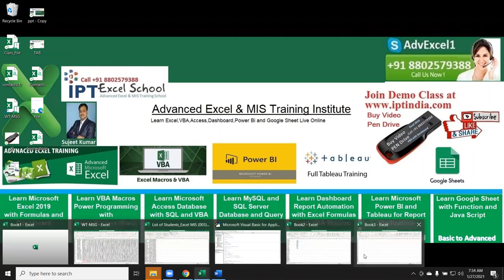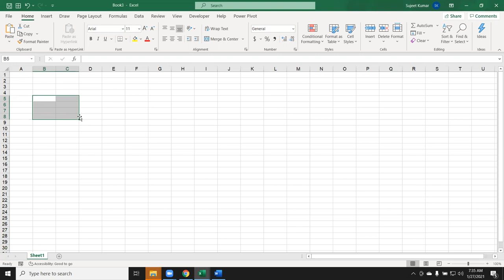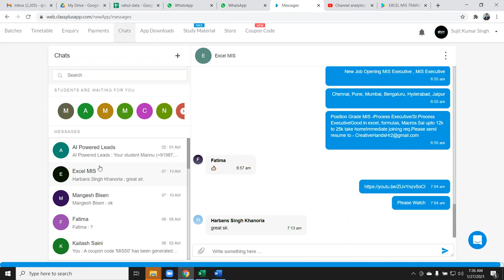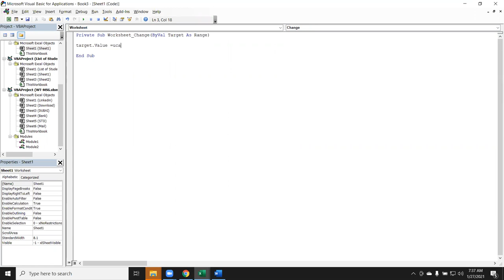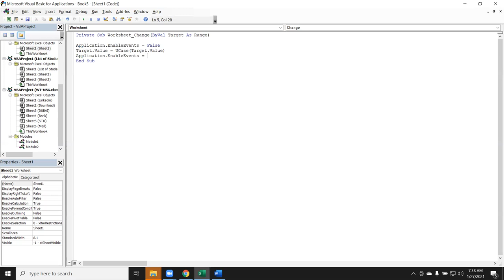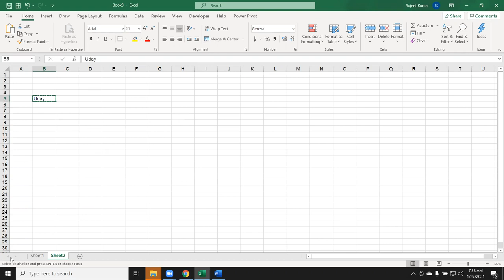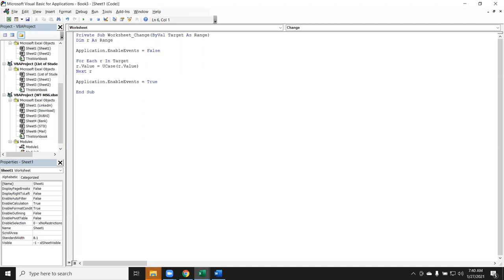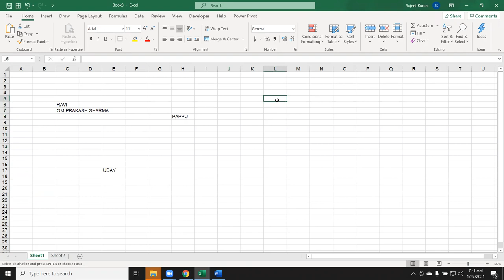Change Upper Latter when i Type - Excel VBA Macros Class